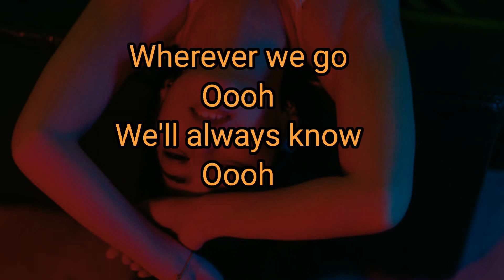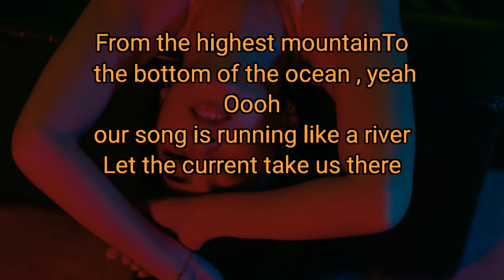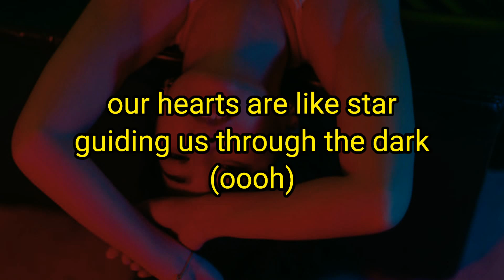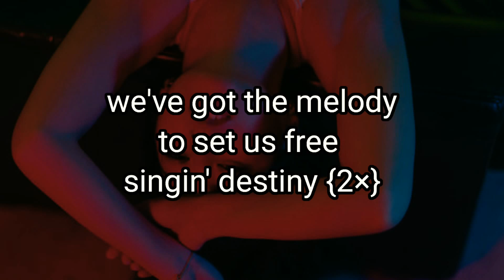Destiny (pushpa lyrics)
Hi,
This is jayanta's non copyright sound.
Jim_Yosef,_Electro-Light,_Anna_Yvette,_Deaf_Kev_&_Tobu_-_Destiny.
You will get here English lyrics song.
You can improve your English fluency by hearing, singing this English lyrics song.